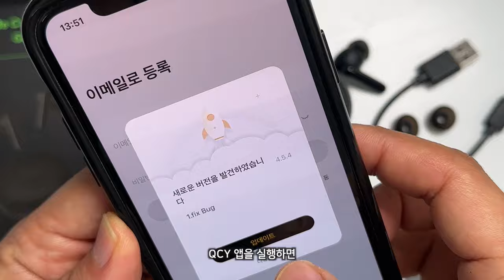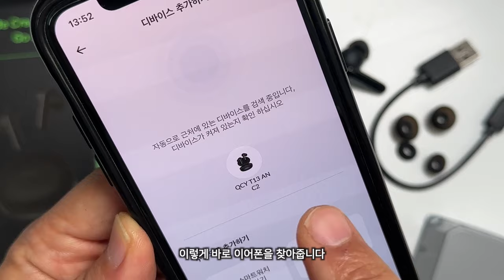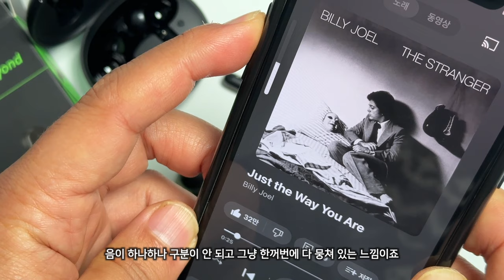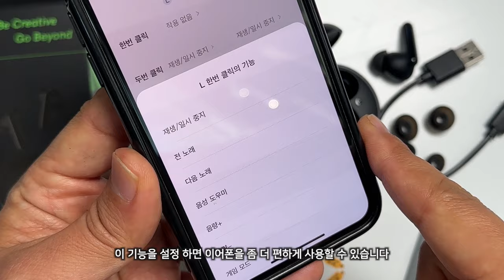QCY도 이제 어쩔 수 없네! 폭망이다! 🎧 QCY T13 ANC2 블루투스 무선 이어폰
QCY 블루투스 무선 이어폰은 실패가 없다고 할 수 있는데요.
이번에 QCY T13 ANC 다음 버전인 QCY T13 ANC2가 나왔습니다.
이 말은 액티브 노이즈 캔슬링 기능이 엄청 업그레이드가 됐다는 뜻인데.

그런데 도대체 이게 뭡니까?
오히려 다운그레이드가 된 게 아닌가 의심이 들 정도인데요.

00:00 QCY T13 ANC2 블루투스 무선 이어폰
00:25 QCY T13 ANC2 언박싱
01:25 블루투스 / 앱 연결 방법
02:50 QCY T13 ANC2 음질 확인
03:39 QCY T13 ANC2 액티브 노이즈 캔슬링 성능
04:53 QCY T13 ANC2 통화 기능 및 음질
05:33 제품 스펙 소개
06:34 QCY 앱 사용하기